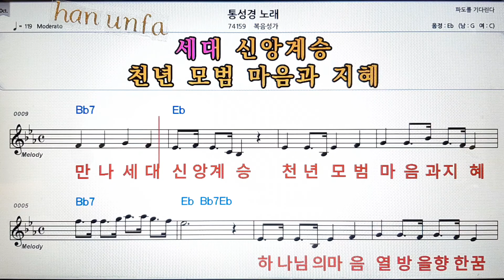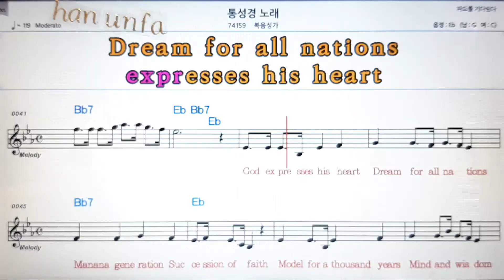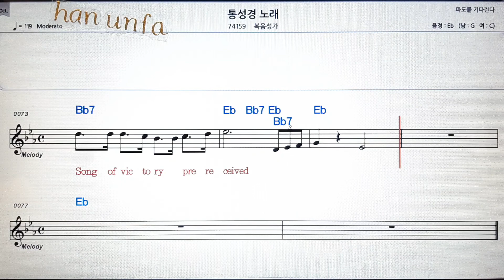통성경 노래/복음성가💋노래방 반주*기타 코드 악보*가라오케💖Karaoke*Sheet Music*Chord*MR